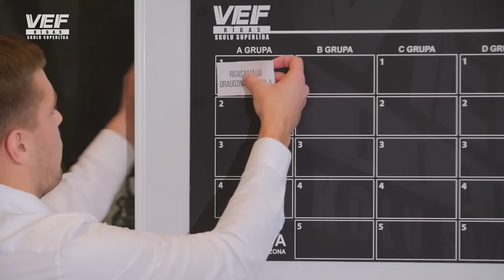VEF superlīgas 7.sezonas preses konference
Video veidoja:
Simona Ozoliņa
Dāvis Jansons
Uldis Reiters